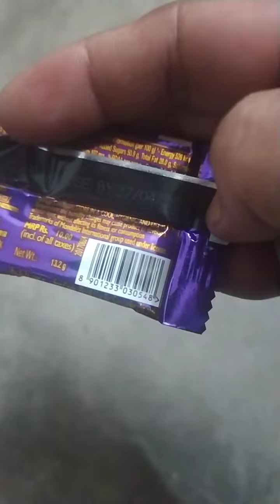packet ka saman Kitna kharab Hota Hai 😱facbook per share jarur kren